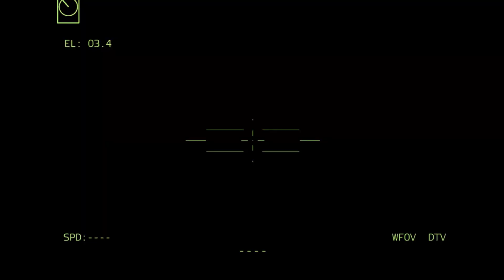Russian intelligence is dead! Ukraine's brutal trap capable of destroying a convoy of Russian troops